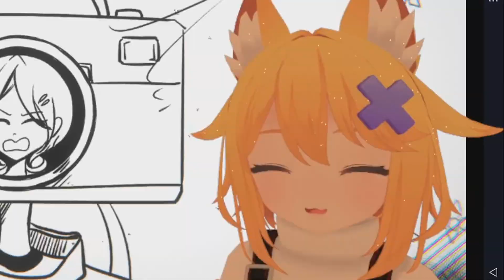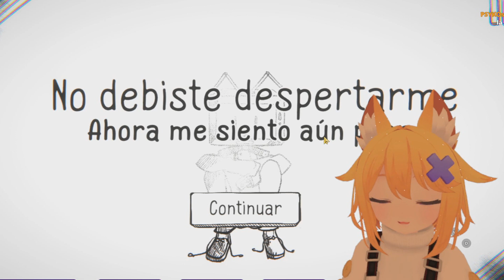LA CONEJA TENIA 16?! | VTHarmony PARTE 1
Hola! Hoy les traigo un nuevo tipo de contenido! VTHarmony es un juego que encontre por ahi que les juro que promete mucho! si veo que tiene mucho apoyo el video vamos a darle con todo a las demas partes! tkm mil a todos y un besote en el poto!!!